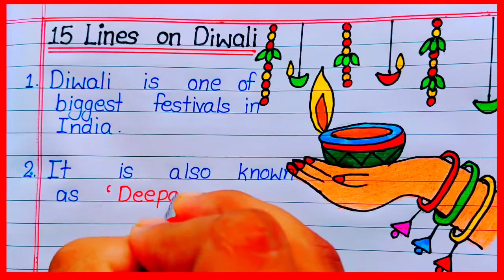15 Lines Diwali Essay in English / 15 Best Lines on Dipawali in English / Essay on Deepawali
15 Lines Diwali Essay in English / 15 Best  Lines on Dipawali in English / Essay on Deepawali @AnujStudy2.0

15 lines on diwali in english

short essay on diwali in english

best 15 lines on dipawali

10 line essay on Dipawali

simple essay on diwali

dipawali par nibandh

15 lines on deepawali

deepawali par nibandh english mein